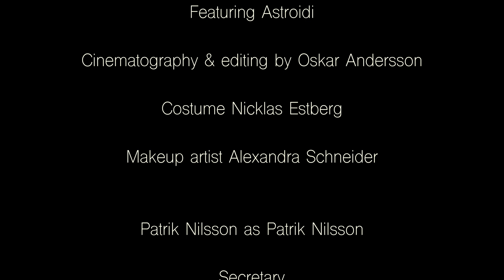Karl Wilhelm, Astroidi - The Beast (Official video)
Listen to Karl Wilhelm

Follow Karl Wilhelm

Follow Astroidi

Follow Patrik Nilsson